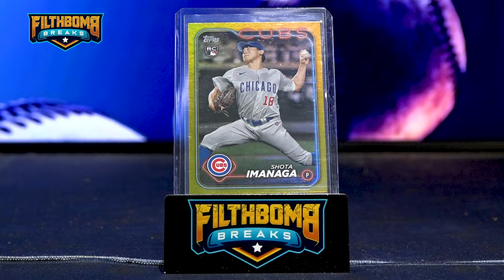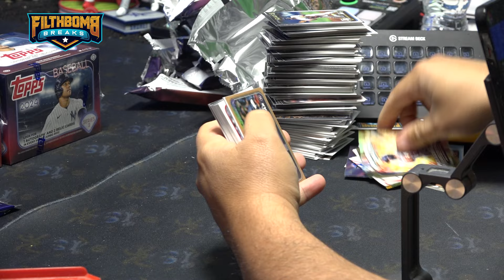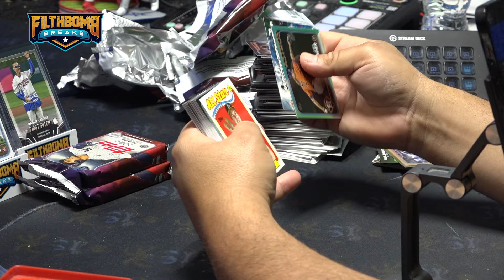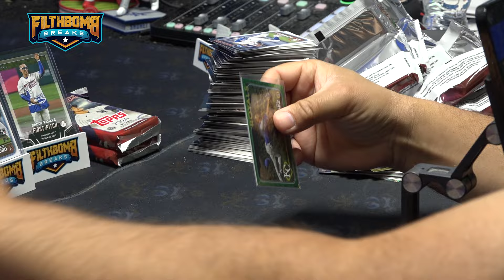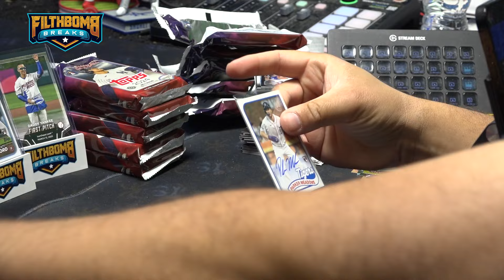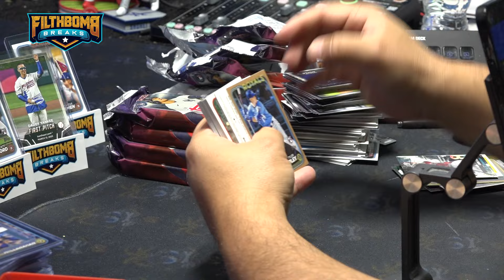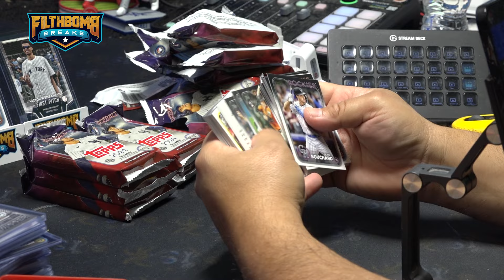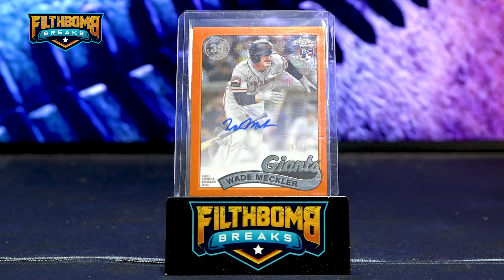NEW RELEASE 2024 TOPPS SERIES 2 - WHOLE CASE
In this video we open the new 2024 Topps Series 2 Baseball Cards!

Link to my website for group breaks (NEW BREAKS ARE LIVE!)